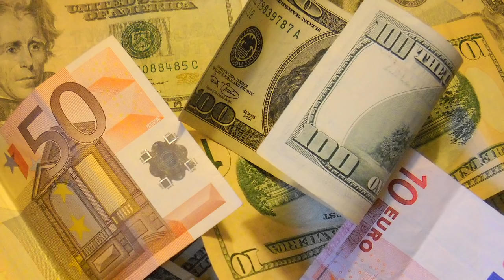Trailer: "OPEN DIALOGUE," alternative Finnish approach to healing psychosis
Trailer for "Open Dialogue," a 74-minute documentary film on the Western Lapland Open Dialogue Project, the program presently getting the best results in the developed world for first-break psychosis -- approximately 85% full recovery, a far majority off antipsychotic medication.  Filmed in Finland.  Directed by Daniel Mackler.